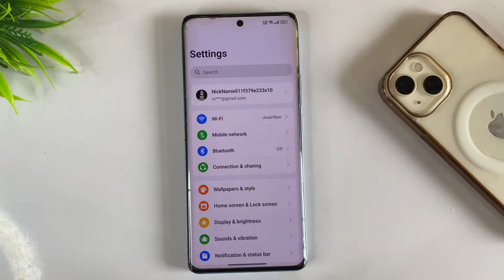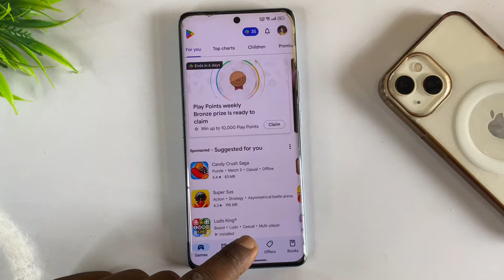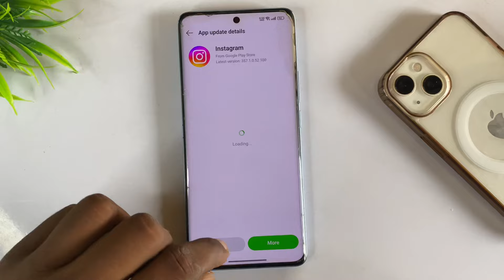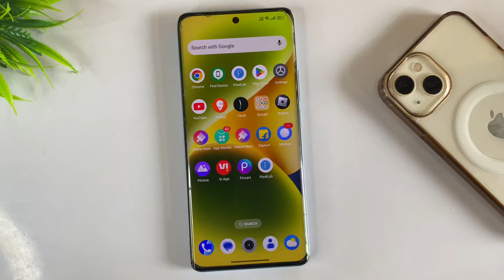instagram 3 dots not showing | Instagram three dots option not showing | instagram 3 lines not show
1.up super tech
2.instagram 3 lines not show
3.instagram three dots option no showing 4.instagram 3 dots not showing
5.instagram 3 lines not showing
6.How to fix instagram 3 line Option not showing
7.Instagram menu option not showing problem
8.Instagram 3 line nahi aa rahi hai
9.Instagram 3 line Option not showing problem
10.Instagram 3 line option not showing problem
11.Instagram 3 line option nahi a raha hai 12.Instagram three dots option not showing
13.fix instagram 3 line Option not showing

🔀 Important Note 👇👇🔰

🔀 Your Questions 👇👇🔰
1.up super tech
2.instagram 3 lines not show
3.instagram three dots option no showing 4.instagram 3 dots not showing
5.instagram 3 lines not showing
6.How to fix instagram 3 line Option not showing
7.Instagram menu option not showing problem
8.Instagram 3 line nahi aa rahi hai
9.Instagram 3 line Option not showing problem
10.Instagram 3 line option not showing problem
11.Instagram 3 line option nahi a raha hai 12.Instagram three dots option not showing
13.fix instagram 3 line Option not showing